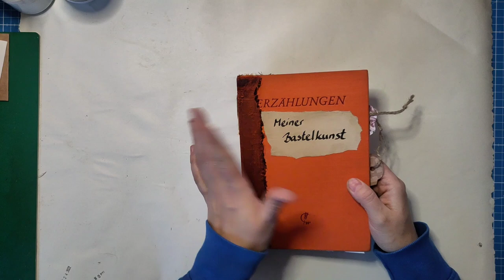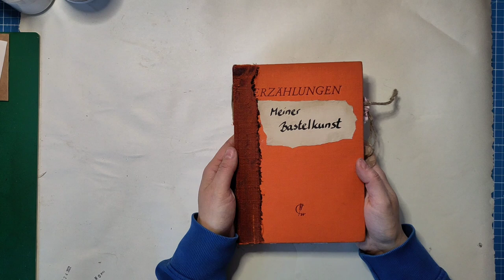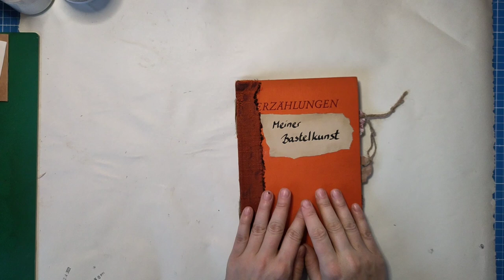Ein Junkjournal Erklärungsjournal für meine Oma - Flipthrough [deutsch]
Meine Oma bekommt zu Weihnachten all meine bisherigen Videos für ihr Tablet. Um die Kunstform "Junkjournal" und die Elemente zu verstehen, gibt es einen Erklärungsteil. Im zweiten Teil habe ich je eine Erläuterung zu jedem Projekt geschrieben.

Herzlichst - Varaya